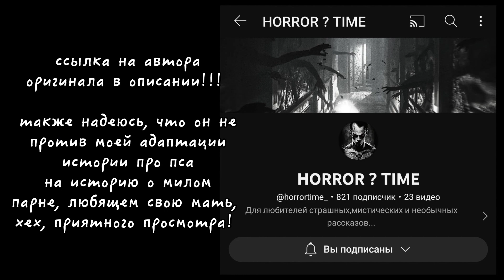защитник||гача страшилка// автор: HORROR? TIME